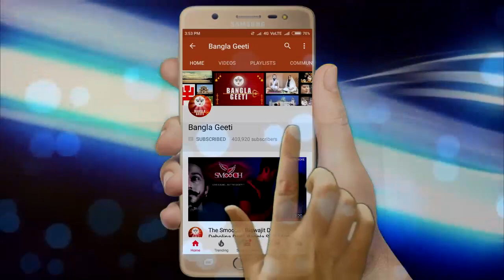Namoh Shivay | Singer - Anoop Jalota | Bangla Lokenath Baba | Bangla Geeti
Song : Namoh Shivay
Singer : Anoop Jalota
Music Label : Ragini Records And CasstteCo.
Digital Partner : GoBindas Entertainment Pvt. Ltd.